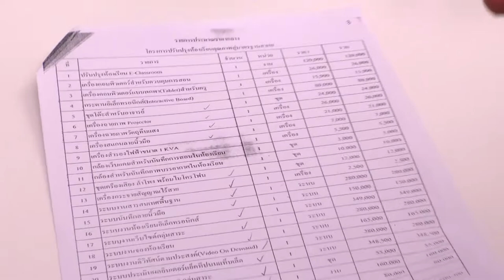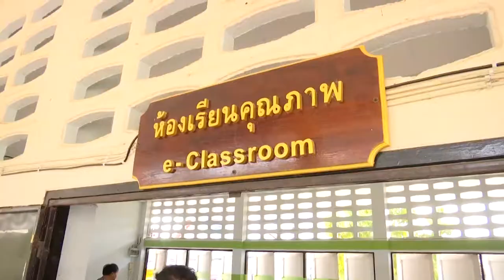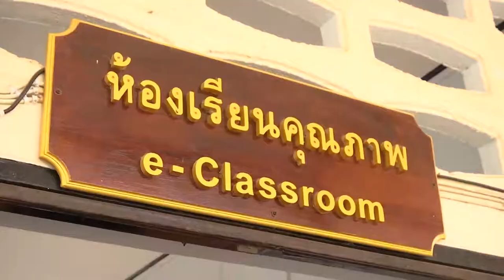รายงานทุจริตห้องสมุดขอนแก่น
เราลงตรวจสอบอีกหนึงโครงการของสพฐ.ที่ส่อแววทุจริต คล้ายโครงการสนามฟุตซอลที่ถูกตรวจสอบในขณะนี้ ซึ่งนี่เป็นโครงการห้องเรียนแิเลคทรอนิคหรือ E-Classroom งบประมาณการก่อสร้าง 2,500,000 บาท การทุจริตเป็นอย่างไรไปติดตามกับคุณวรพันธุ์ สุขแก้ว